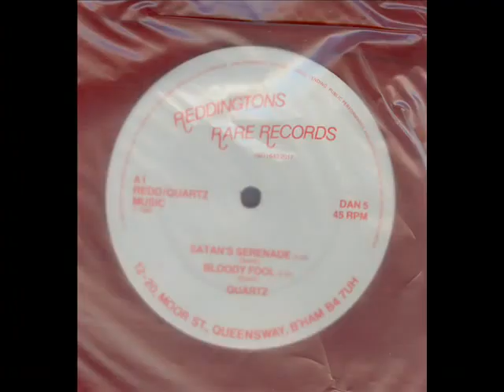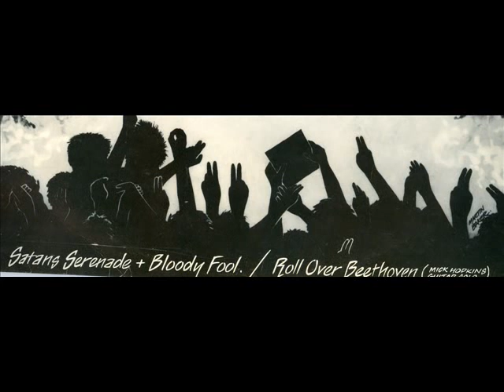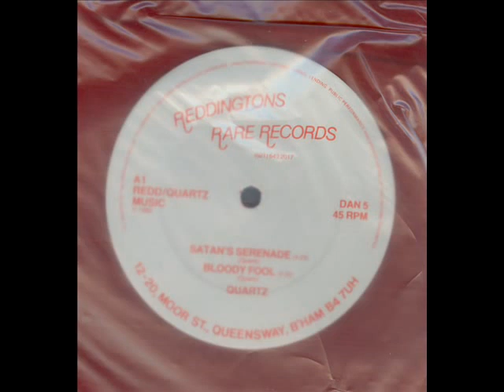Quartz Satan's Serenade